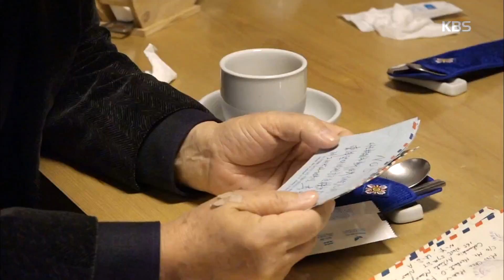인간극장 - 아내와의 오붓한 저녁식사 (ft. 연애편지) 20190111